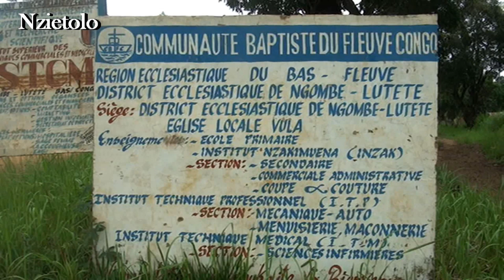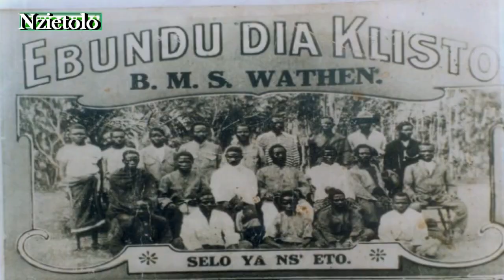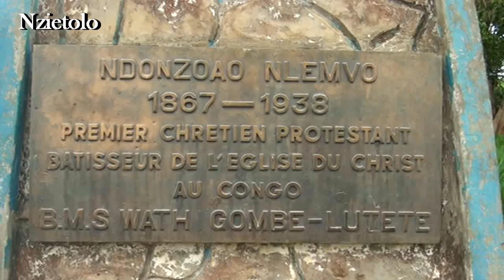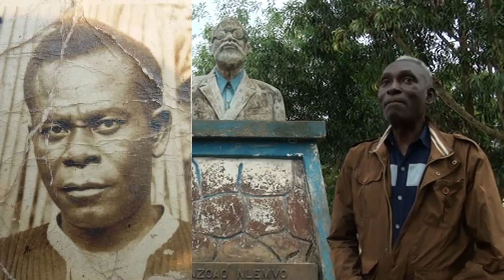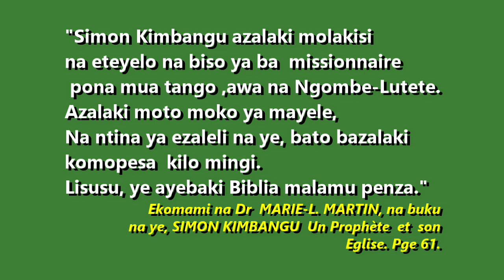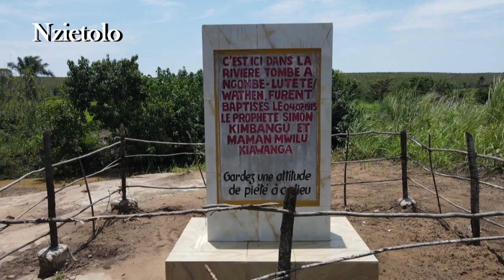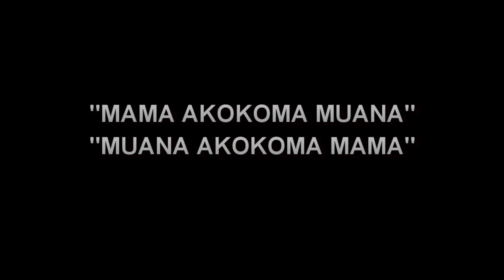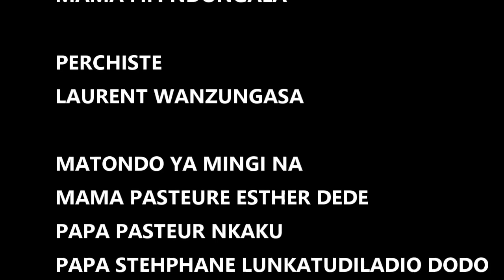Réportage sur Ngombe Lutete